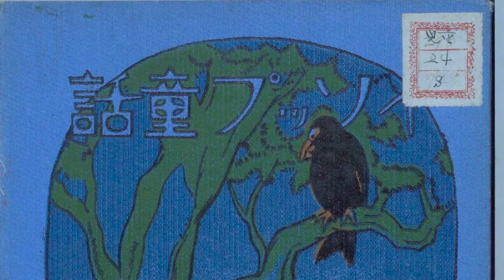イソップ童話「若き盗人とその母」大正13年刊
親の子に対する教育は大切。しかし難しいのも事実。悪いことをすればたしなめる。が、親が悪いことをすれば、その背中を見て子は育つ。何とも教訓的な話。